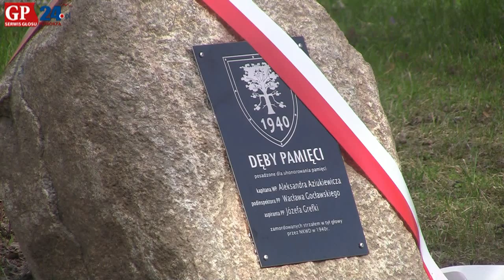Posadzenie Dębów Pamięci na terenie szkoły przy ul. Szymanowskiego